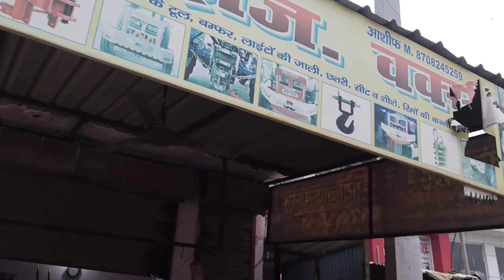Kubota 5501 samalKha manjura engg warkas 8053045500